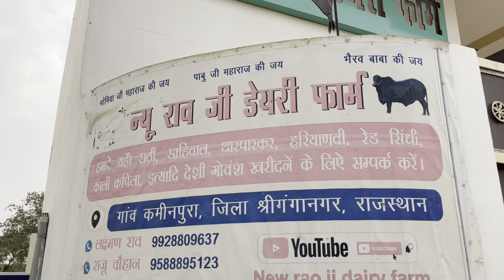Shelter me Radha ke baad aaye yashodha and Kanha 👑✅